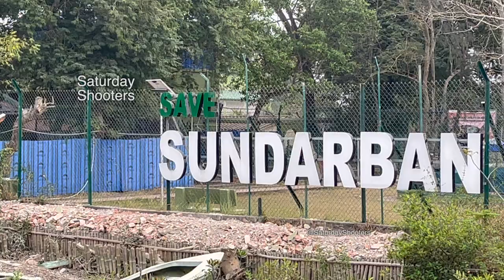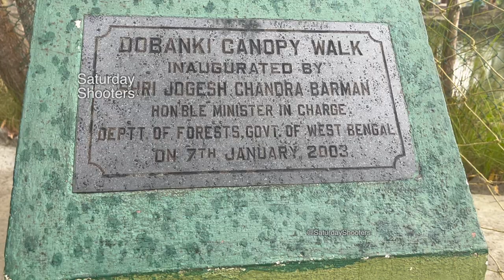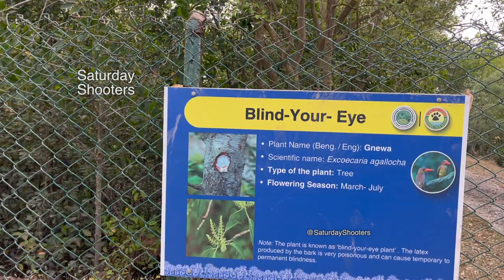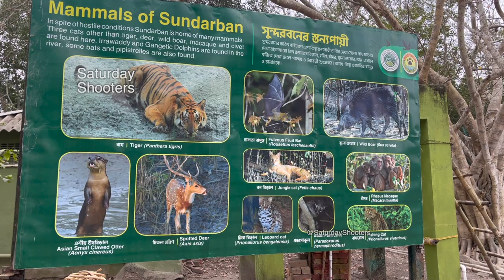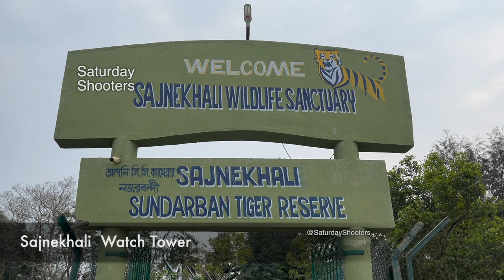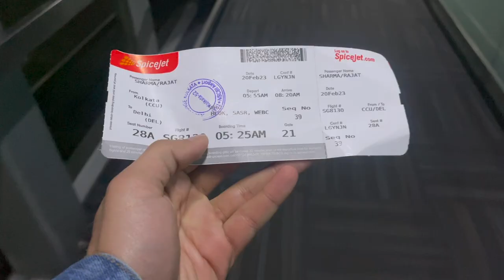Sundarban Vlog | Sundarban Tour | Sundarban Tour Package | Tigers | Sundarban Part 2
Sundarban Tour | Sundarban Vlog | Sundarban Tour Package | Sundarban Part 2 | Sundarban Tour Package

Thanks for this amazing experience :
Travel Chhuti Chhuti
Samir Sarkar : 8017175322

This is the 2nd part of the of the Sundarban Video.

The Sundarbans a UNESCO World Heritage Site is located at the South eastern tip of the 24 Paraganas district about 110 km from Kolkata. It got its name from one of the mangrove plants known as Sundari (Heritiera Minor). Sundarbans are a part of the world's largest delta, formed by the mighty rivers Ganga, Brahmaputra and Meghna. Situated on the lower end of Gangetic West Bengal, the Sundarbans is criss-crossed by hundreds of creeks and tributaries. It is one of the most attractive and alluring places remaining on earth, a truly undiscovered paradise. Sundarban is one of the most popular tourist place in india. Sundarban is also famous fo Royal bengal Tigers.